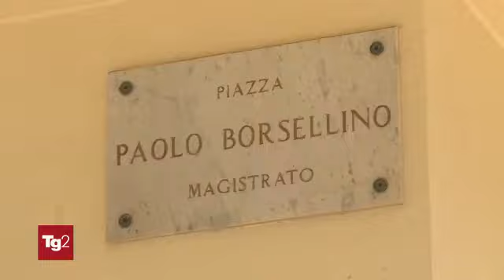Servizio del Tg2 sul libro "Sul muso del coccodrillo" di Renato Polizzi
Servizio del Tg2 sul libro "Sul muso del coccodrillo" di Renato Polizzi in cui si parla degli anni in cui Paolo Borsellino fu alla guida della Procura di Marsala